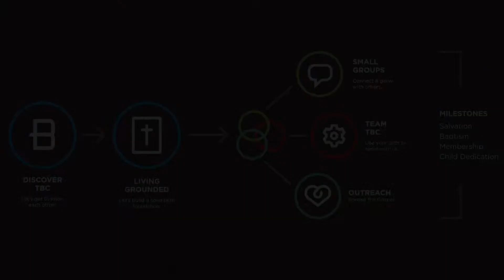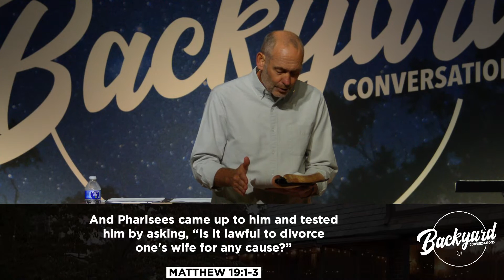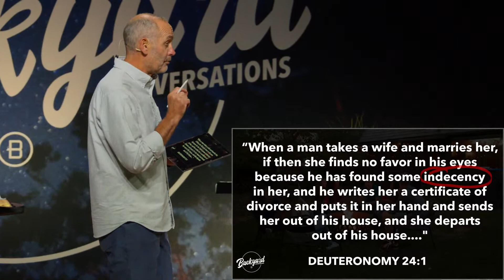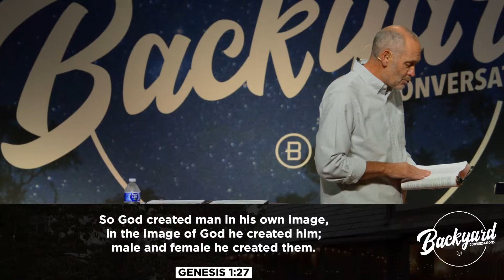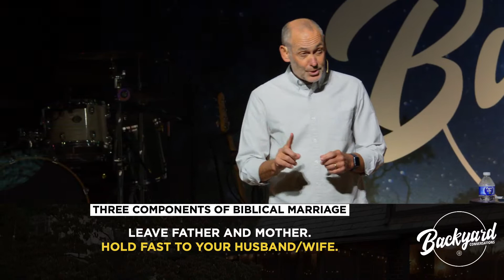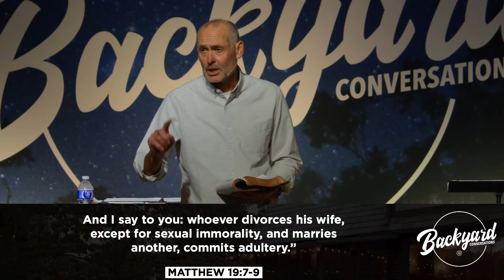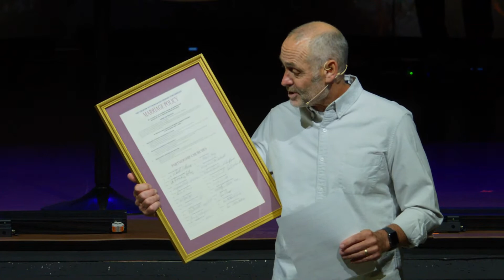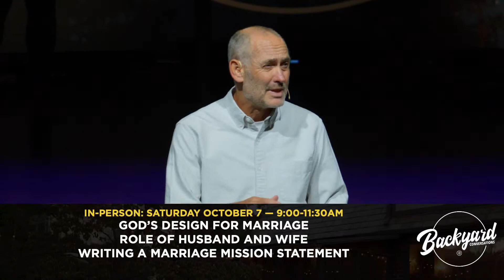TBC weekend services 08.06.23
WELCOME TO THE BIBLE CHAPEL! We believe that Jesus Transforms Lives and we're excited to meet you wherever you are in your life and faith journey. There’s so many ways for you and your whole family to get connected!